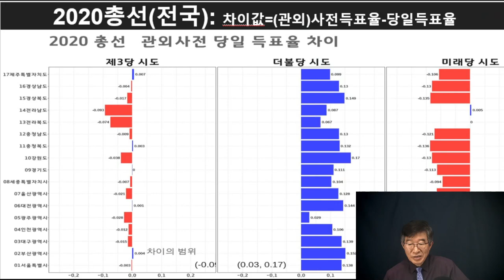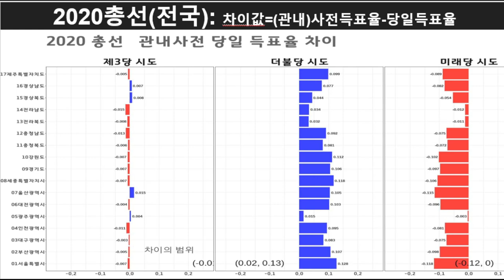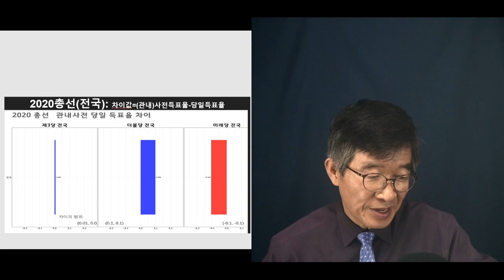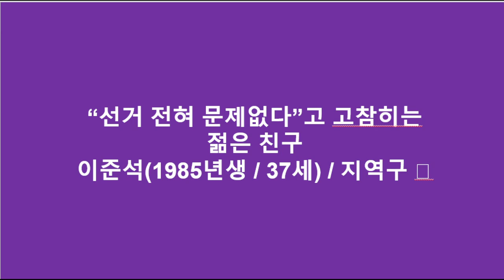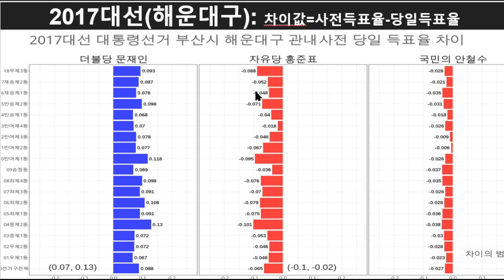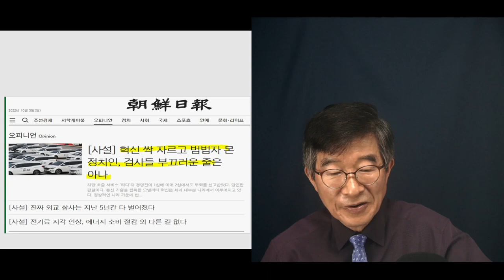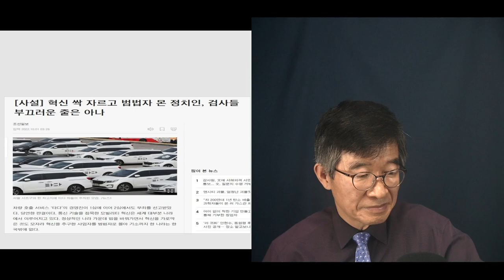그래, 어떻게 할건데 / 너희들이 우리를 어떻게 할건데 / 너무 뻔뻔한 사회 / 경악하지 않을 수 없는 세상 [공병호TV]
Bitcoin : 3MTW849AkP2ftLeSK2teZHMmzLu7Z83s9U